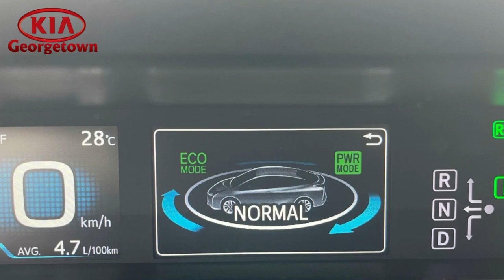2017 Prius for Adrain amd his wife